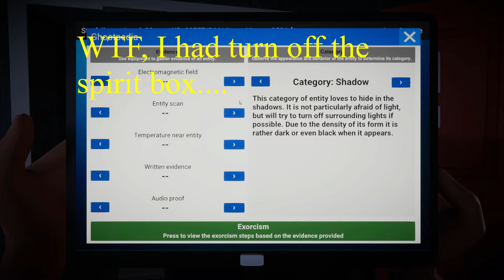Ghost Hunter Corps - Even more scarier with the spirit box broken!!!!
Ghost Hunters Corp is a scary horror game playing alone or in a team of 4 ghost hunters. Their mission will be to identify paranormal entities and then exorcise them.

With the new updates the spirit box has been broken.